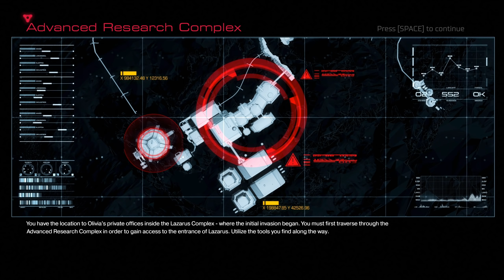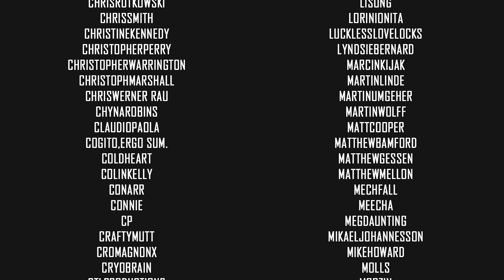Giving Nightmare a Try | Doom (2016) | Let's Play Part 10 Blind | VOD